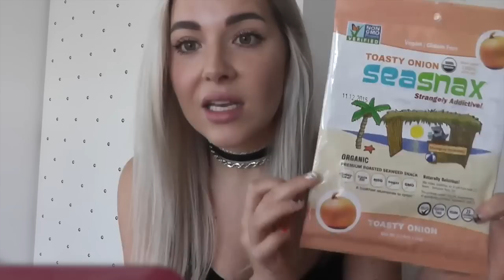ITS LITERALLY ALL ABOUT THE DETAILS, GUYS!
HRH COLLECTION
USA

EVERYTHING FROM MY VIDEO:
Snail Eye Masks
Snail Serum I use
Blue Pradas
Wood Pradas
Missoni Candle
Vreeland Perfume
Lip + Cheek
My Eyebrows
FAVE SUNNIES: My Sunnies